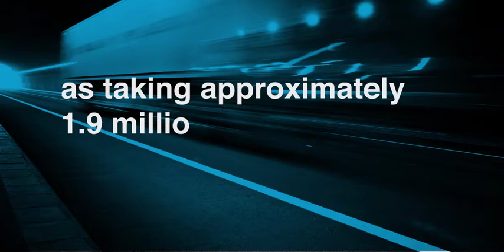Dearman Transport Refrigeration System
Fleet managers have long understood the importance and challenges of transport refrigeration. Now the rest of the world is beginning to catch on. Governments and local authorities have realised the significance of cold chain emissions of greenhouse gases, local air pollution and noise. The Dearman Transport Refrigeration Unit (TRU) enables fleet managers to prepare for the toughest emissions regulations while also maintaining efficiency and profitability.